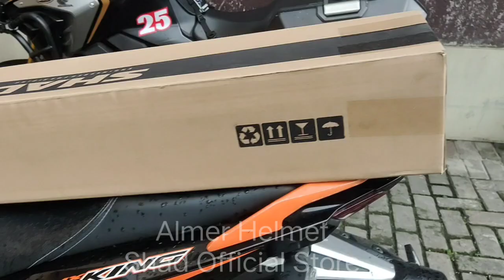Yamaha MX King Shad SH33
Shad Bracket Box Motor
Dapat digunakan untuk menyimpan box di bagian belakang pada kendaraan Anda
Bisa diaplikasikan pada semua type Box Shad
Untuk Yamaha MX KING Tahun 2015 sd 2022
atau Yamaha Jupiter MX tahun 2015 sd 2022
Material : Besi
Produk original SHAD

ALMER MOTOSTORE – SHAD OFFCIAL STORE
JL. KEMANG SELATAN VIII NO 56 KEMANG
SEBRANG LAWLESS JAK SEL
GOOGLE : ALMER MOTOSTORE

ALMER HELMET – SHAD AUTHORIZED DEALER
JL WIJAYA KUSUMA RAYA MALAKA SARI
DUREN SAWIT JAK TIM
GOOGLE : ALMER HELMET